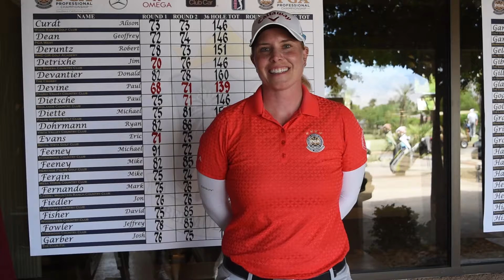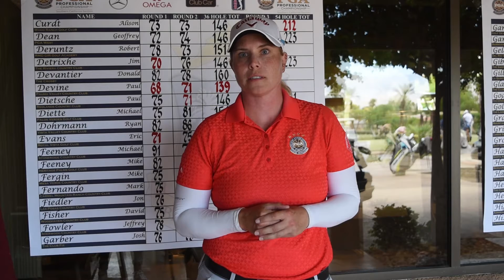SCPGA Section Championship - Alison Curdt (66)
Bermuda Dunes Country Club - September 11-13, 2017